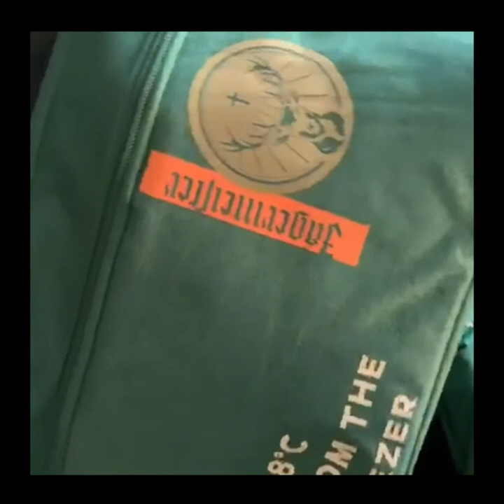Sneaker Design (Nike Customs)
How Kühl are these custom kicks krafted by @inkkidleafer? Now, that's the kind of Kreative Meistery required to SaveTheNight!

Watch Leafer finesse these Nike Air Force sneakers with his custom Jägermeister design. Would you cop this drop?

Is it your Birthday? Received some good news? Celebrate in style with a Virtual Party and an unforgettable Meister Drop-In! Just collect your crew, select your Meister, and get the party started.

Jägermeister South Africa brings you a shot at green, gold and all that is flavoured for the bold. Welcome to the channel of Meisters! Squeezing 56 ingredients into every drop, we bring the meister out of you and a party out of life. Home to the events that keep the world turning and the music that you can’t get out of your head.

Join the jol as we turn-up the party for your favourite artists from every corner of South Africa including: Van Pletzen, Van Coke Kartel, Jägermeister Brass Cartel, Rouge, Reason, Jack Parow, Francois Van Coke, Grassy Spark, 2LeeStark and Fokofpolisiekar.

Tune in to sound of Jäger at our JägerMusic playlist and view our exclusive music videos and artists

Get those feel good vibes with all our Jäger Events as we share moments in our Aftermovies and Festivals including Up The Creek, Rocking the Daisies, Oppikoppi, Rage Festival, Enter The Woods and more!

A beverage through the ages, pour yourself a chilled one when landing on our channel and enjoy the evolution of our Jägermeister adverts. We’ve crafted our crew and branched out wide to bring you the sounds of the infamous Jägermeister Brass Cartel, handpicked from the South Africa you know and love to live in. The Jägermeister pronunciation is a common party trick when needed to shake things up, with all the tricks of the trade, especially when it comes to trading our endless Jägermeister cocktails. You need a blend of 56 Jägermeister ingredients to make the perfect evening, a Jägermeister recipe that we pour into every bottle but a secret we keep and a flavour you never forget. Join us on the Jägermeister Youtube channel for your daily dose of what tastes like a good time.